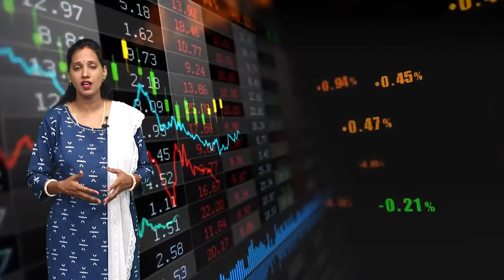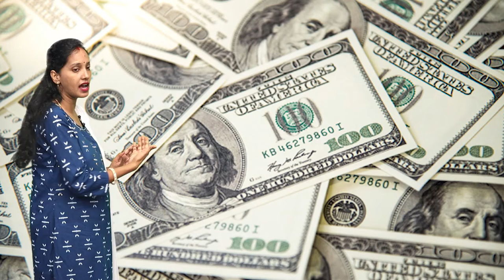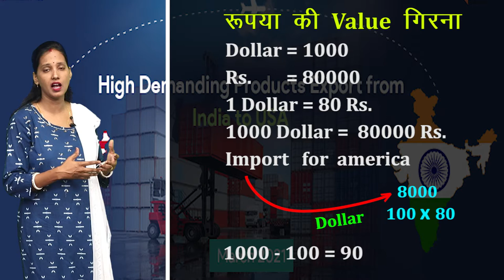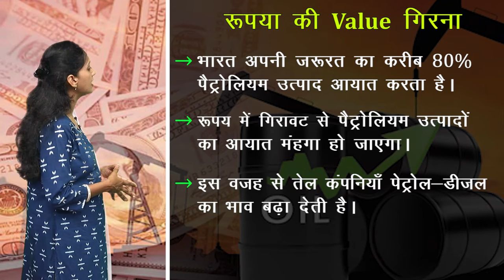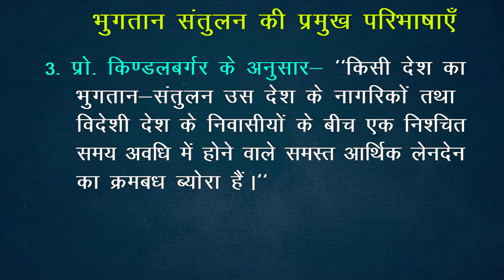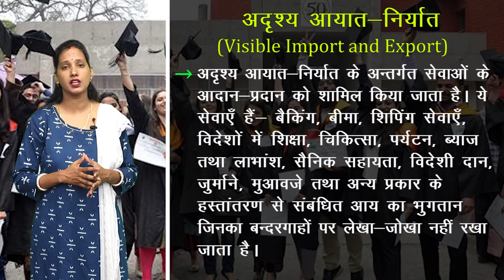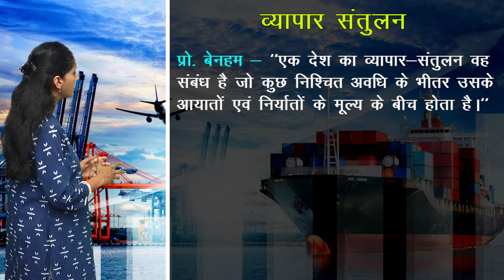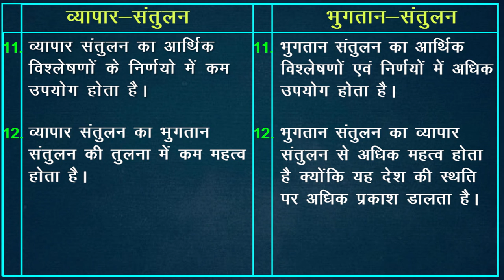CLASS 12th ECONOMICS | CHAPTER - BALANCE OF PAYMENT | भुगतान संतुलन